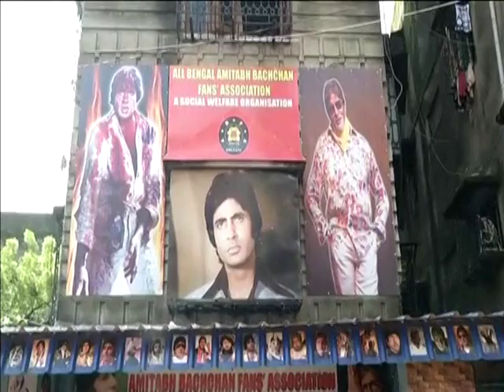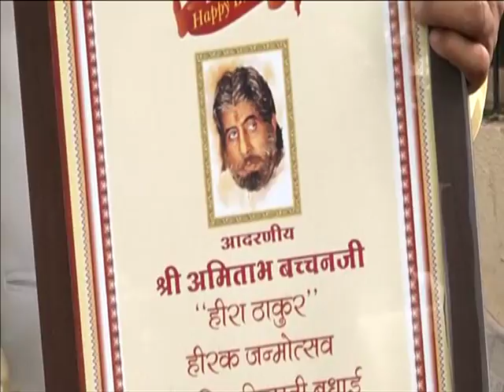Fans across India celebrate birth anniversary of Bollywood actor Amitabh Bachchan